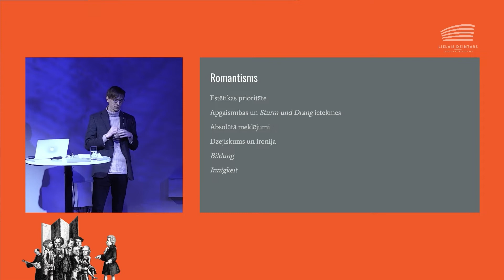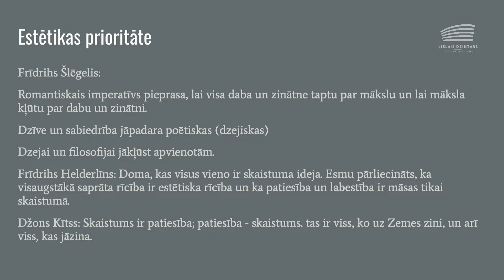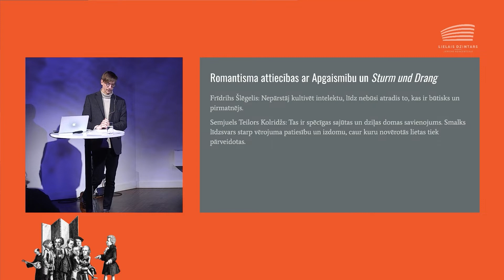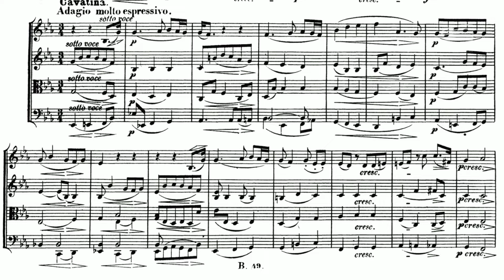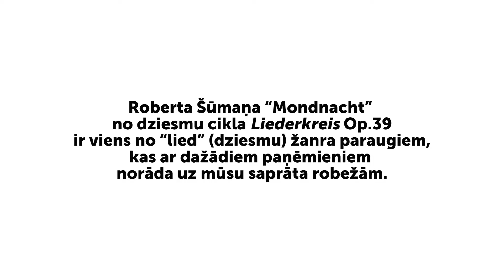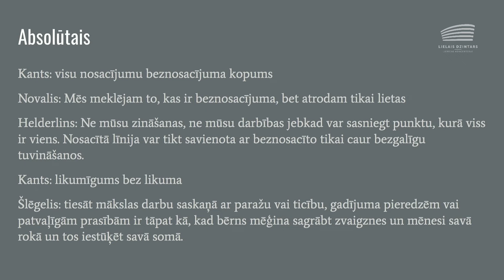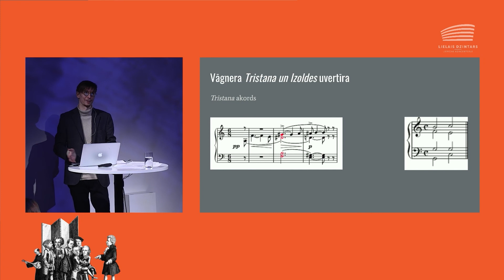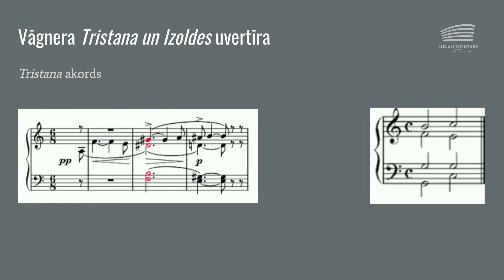Dzintara muzikālo sarunu klubs. VI lekcija. Krists Auznieks: Romantisms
Kas ir romantisma laikmeta augstākā vērtība? Kāda ir šī laikmeta filozofija un kā tā atspoguļojas komponistu daiļradē?

Spilgtus muzikālus piemērus un atbildes uz šiem un citiem būtiskākajiem jautājumiem atklāsim Jums sagatavotajā komponista un mūzikas doktora Krista Auznieka lekcijas konspektā par lirisko un trakojošo romantisma laikmetu.

Aicinām noskatīties šo lekcijas konspektu, lai jau iesildītos "Dzintara muzikālo sarunu kluba" turpinājumam rītdien, 1. martā plkst. 18.00! Lekcijā tiksimies ar izcilo Jāzepa Vītola Latvijas Mūzikas akadēmija profesoru Andri Vecumnieku, ar kuru kopā vēl padziļinātāk atklāsim romantisma laikmetu un romantiskās simfonijas ceļu no mīlas līdz mīlas nāvei.

📌"Dzintara muzikālo sarunu klubam" interesenti aicināti pievienoties jebkurā laikā. Piesaki dalību nākamajām lekcijām klātienē vai tiešsaistē
📌Cikls klausītājiem pieejams bez dalības maksas, un to atbalsta fonds Uniting History, Liepājas pašavaldība un Liepājas koncertzāles "Lielais dzintars" atbalsta biedrība.